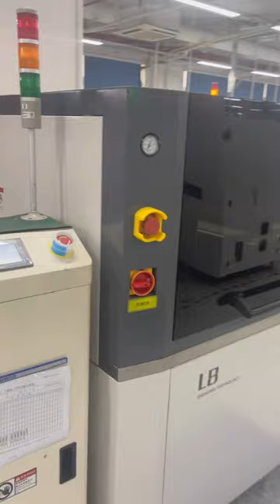Fr4 circuit board manufacturing,printed circuit board assembly